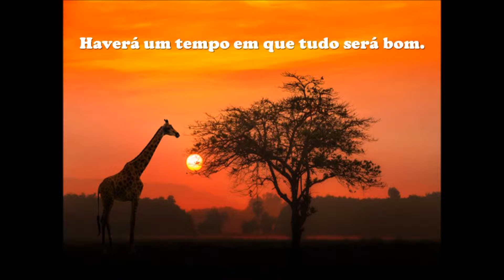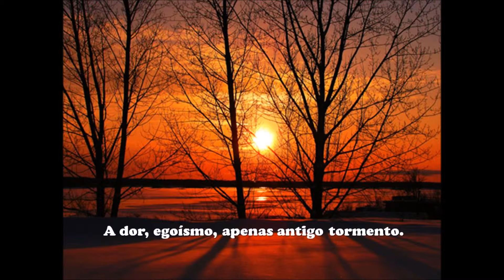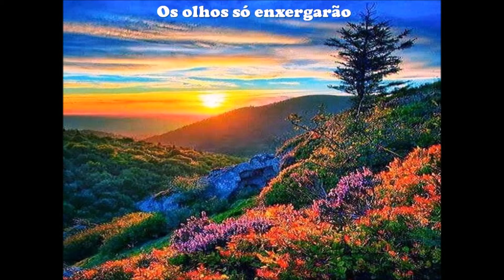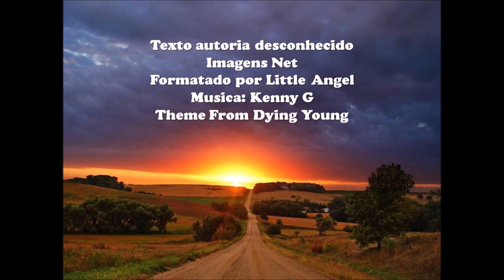Haverá um Tempo - 01/05/2019 - Texto autoria desconhecida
Imagens net. Formatado por littleangel Musica: Them From Dying Young - Kenny G. Todos os direitos autorais reservados aos autores e interprete.